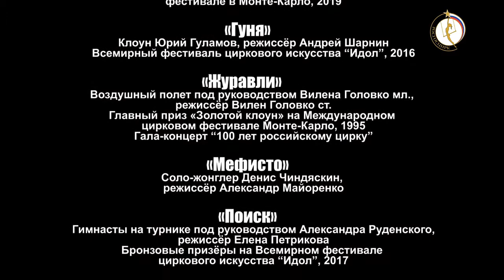Номера из Золотой коллекции Росгосцирка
Мы продолжаем показывать лучшие номера из Золотой коллекции Росгосцирка, которые стали победителями и лауреатами международных фестивалей циркового искусства.